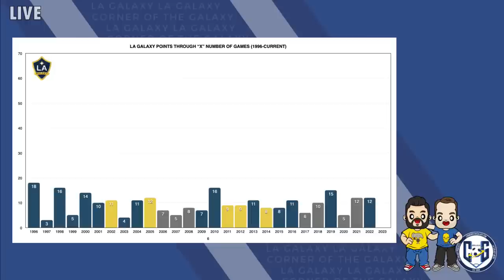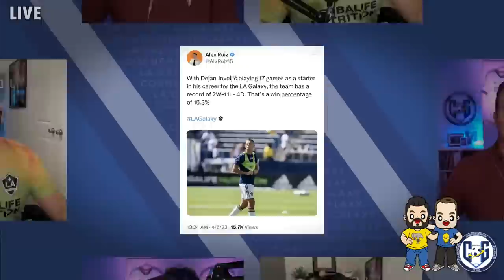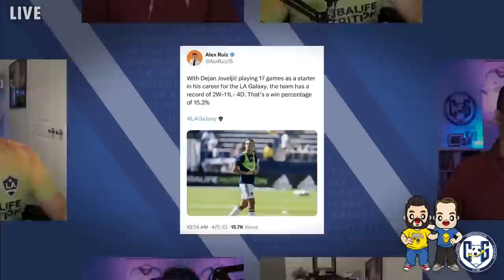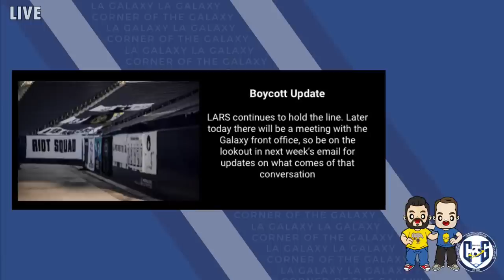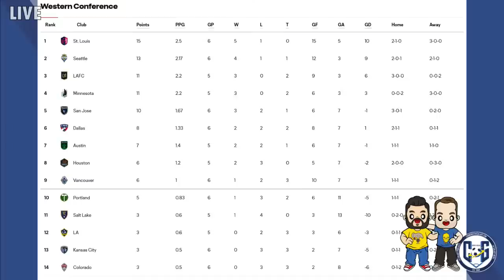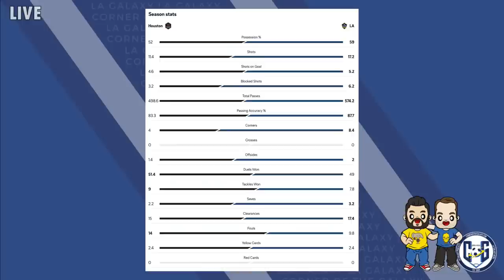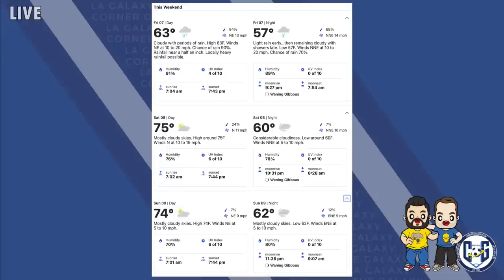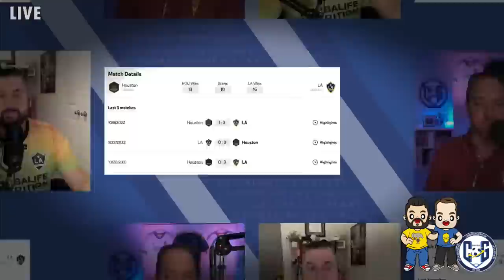PODCAST: A Positive Spin on a Winless LA Galaxy. Chicharito is Back!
- 2023 COG T-SHIRTS!

COG STUDIOS, Calif. -- The LA Galaxy have another chance for a win on Saturday. This time, they'll head back to Texas to take on the Houston Dynamo. Some history is on their side, but does the return of Chicharito make this one a massive game for the Galaxy?

On today's show, hosts Josh Guesm and Eric Vieira discuss all the Galaxy news you want to know. They'll prepare you for the big game in Houston and tell you why both seem so positive on the winless Galaxy.

Josh and Eric will discuss the rut that Dejan Joveljic is in and why Vanney isn't suffering fools. You either play when you're given a chance or you sit down. So will Preston Judd start taking minutes from Joveljic? Will the Galaxy return to normal when Chicharito returns to play against Houston? And will Julian Aude get to watch his first MLS match with the Galaxy before being thrown into the fire the next week?

The guys will also talk about the partnership of Riqui Puig and Gaston Brugman. Are we watching Magic in the Making? Or is all of this way too optimistic for a team that hasn't won a game yet?

Josh and Eric will talk about the meeting between the Supporters Groups and the LA Galaxy and why Will Kuntz needs to be in that meeting. Will we wake up to a Friday miracle?

Finally, the guys get you ready for a Houston team that isn't playing well despite having two more wins than the Galaxy this season. Is this game all about momentum?

We've got a great show for you today, complete with a dramatic game preview. We'll get you ready for kickoff on Saturday! Let's go!